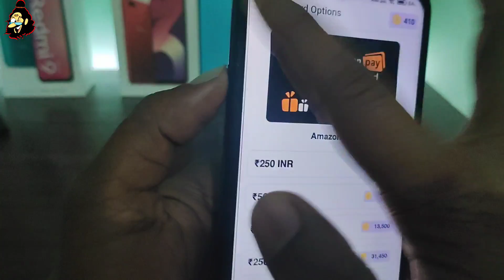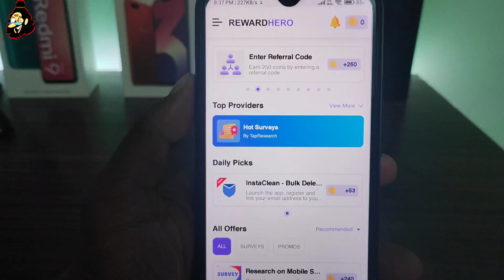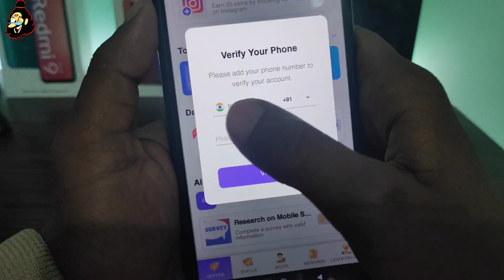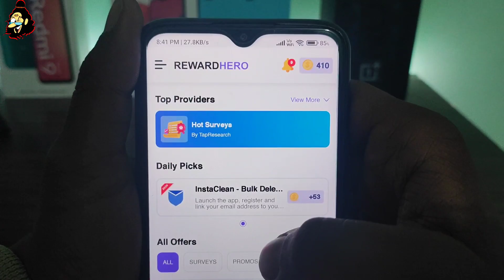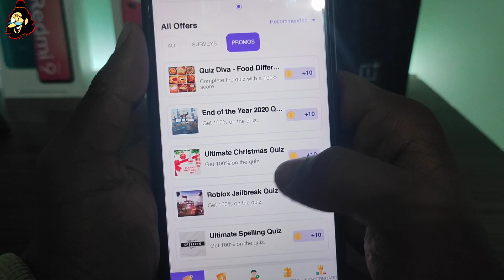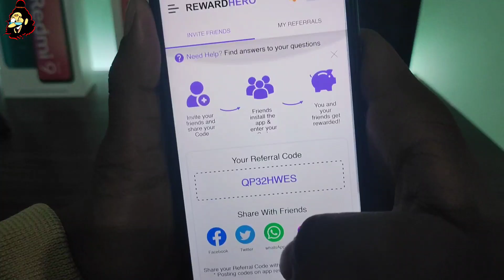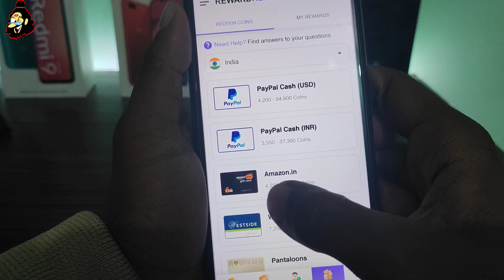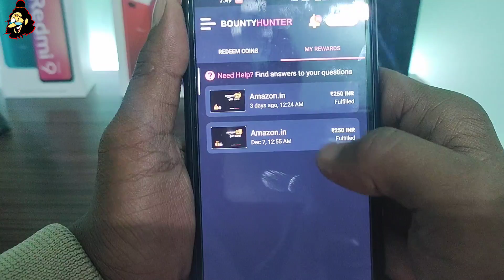Free Gift Card Earning App | Amazon Gift Card Earning App | Flipkart Gift Card Earning App | New App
Watch Our Letest Video 🌹